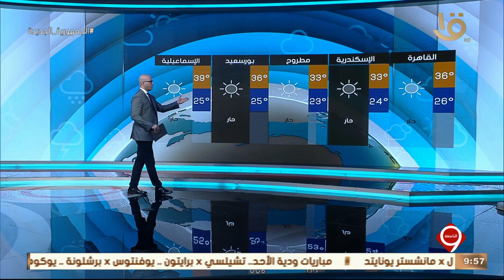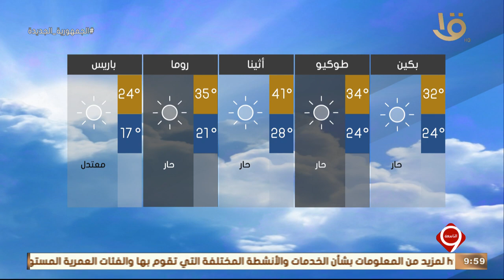نشرة التاسعة | بيان بدرجات الحرارة المتوقعة غدا